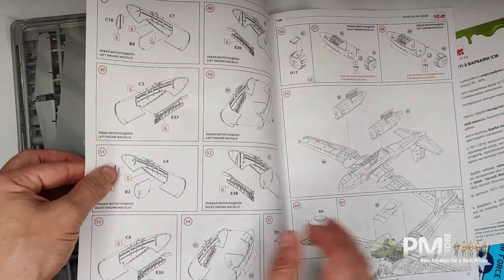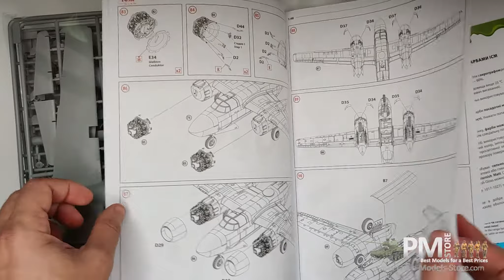Unboxing ICM 48286 - 1/48 DB-26B/C WITH Q-2 DRONES, SCALE PLASTIC MODEL KIT